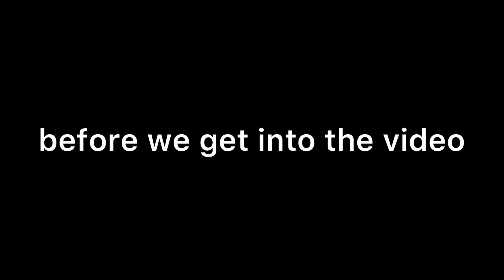i love you big daddy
Skeppy and BadBoyHalo finally reconciled their love, and they even made an island called “Big Daddy Island 😏” although it took some convincing to finally get bad to accept the name... Enjoy!